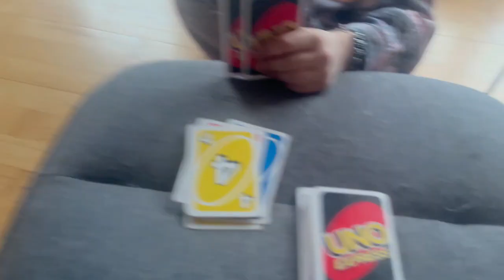Jesa Karoge Wesa BHAROGE | Daily ROUTINE Vlog #629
jesa karoge wesa bharoge
high prolactin
prolactin
symptoms
infertility
dil ki baat
gupshup
mom life
daily routine
denmark
dramebaaz
pakistan
pakistani mom
icelandic husband
dhanak ki duniya
dhanak vlogs
dhanak
dhanak yahya
travel vlogs
husband wife vlogs
hindi vlogs
family vlogs
lifestyle vlogs
interracial family
interracial couple
motivation
vlogger
pakistani vlogger
pakistani vlog
mom vlog
denmark vlog
viral
trending
day in the life
daily vlog
saba ibrahim
dipika ki duniya
ibrahim family
ss vlogs